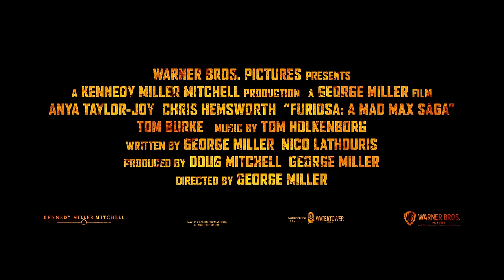Furiosa: A Mad Max Saga - Official Trailer 2(2024) - Anya Taylor-Joy, Chris Hemsworth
She will return with a vengeance. Watch the new trailer for Furiosa: A Mad Max Saga, opening at Regal theatres on May 24, 2024.

The origin story of renegade warrior Furiosa before she teamed up with Mad Max in 'Fury Road.'

Director: George Miller
Writers: George Miller, Nick Lathouris
Stars: Anya Taylor-Joy, Chris Hemsworth, Tom Burke